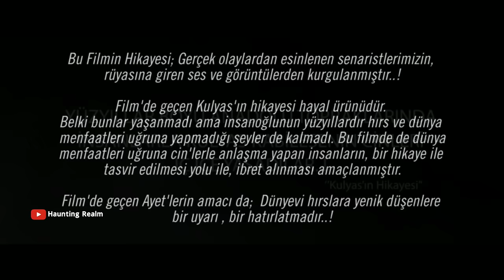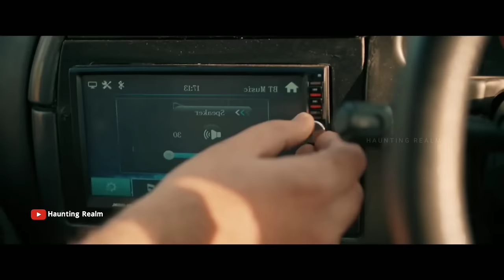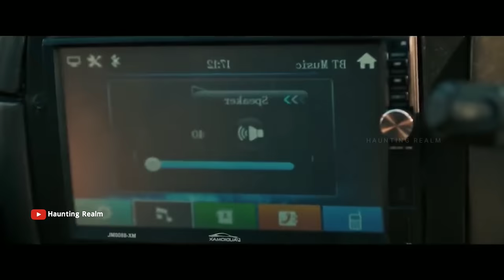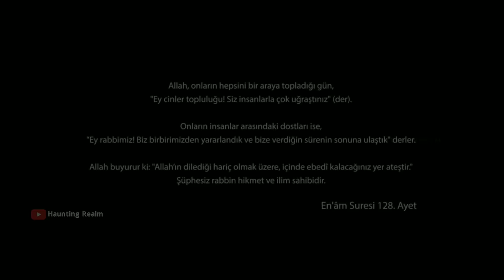কুল্যাস জ্বীনকে মুক্ত করতেই যা ঘটলো | সত্য ঘটনা | Turkish Horror | Movie Explained in Bangla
Video te horror movie Kulyas Lanetin Bedeli er movie explain kora hoyeche Kulyas: Lanetin Bedeli movie explained in bangla ekti Turkish horror movie jetar movie explain in bangla asha kori apnader valo lagbe. haunting realm e erokom horror movie explained in bangla or movie explained or movie review or film review dekhte hole subscribe korun.

About Channel :
This is a bangla horror channel. Here i do movie explanation and covers all types of horror movie like turkish horror movie korean horror movie japanese horror movie hollywood movie indonesian horror story . Here you get in depth movie review or movie explained in bangla or movie explain in bangla or horror movie explained in bangla which gives you full thril .

Movie Credit
Movie : Kulyas: Lanetin Bedeli (2019)
Director : Yunus Sevik
Distributed by: Bir Film
Production Company : Dras Film Pictures

1. Music used :  "LA LORONA" composed and produced by "Vivek Abhishek"